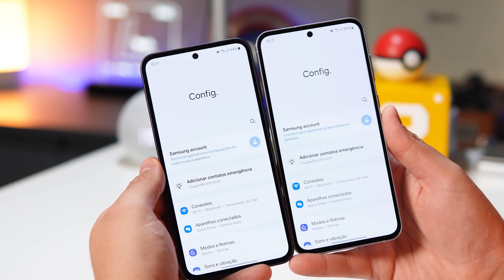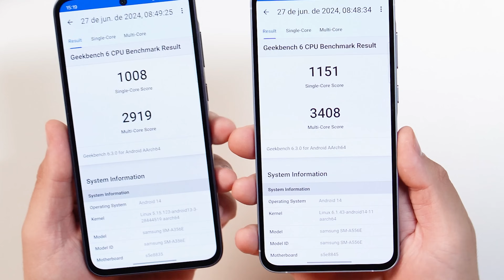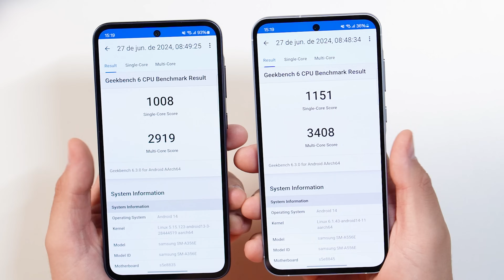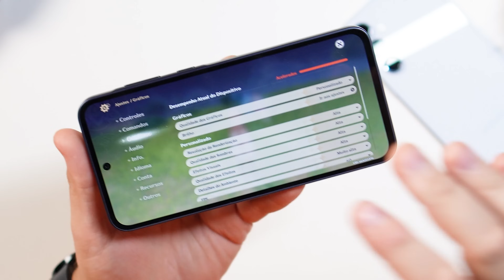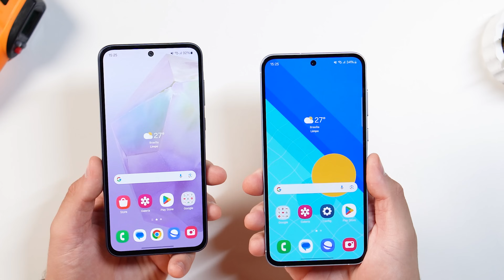cuidado! Galaxy A35 ou Galaxy A55! A REALIDADE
Hoje vou passar a real entre o galaxy a35 e o a55 e te contar se vale a pena gastar a mais ou não nos novos celulares da samsung!